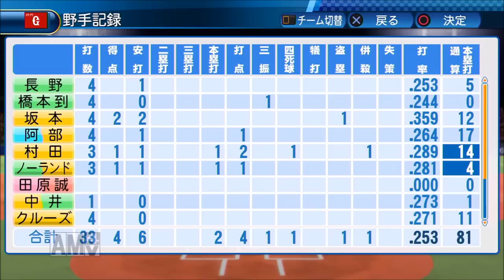【パワプロ2016】俺と巨人の30年物語！#90 【2年目 ヤクルト戦！】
動画の出し間違いでこの動画が出せてなかったです。指摘くださった方々ありがとね( ｀ー´)ノ